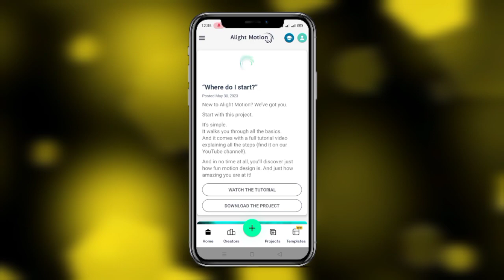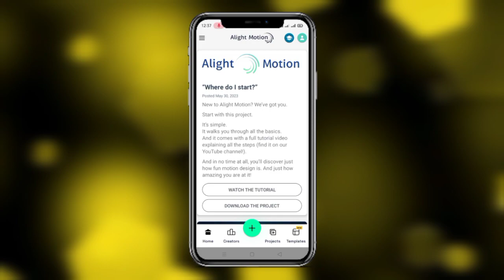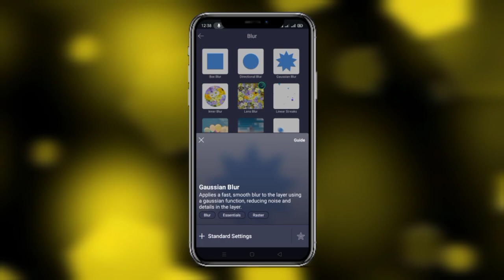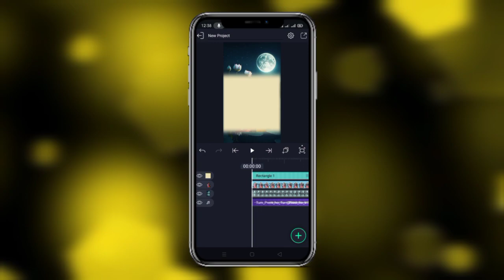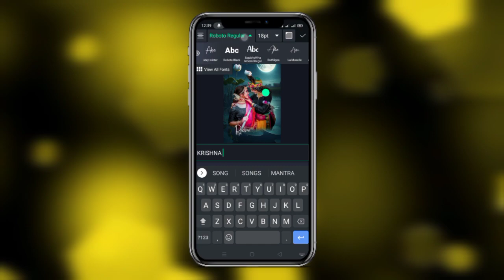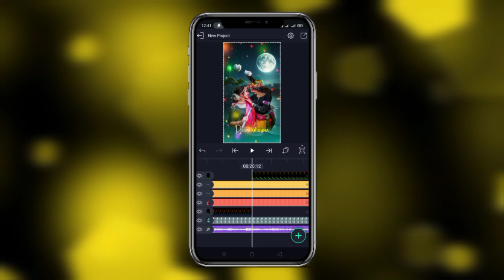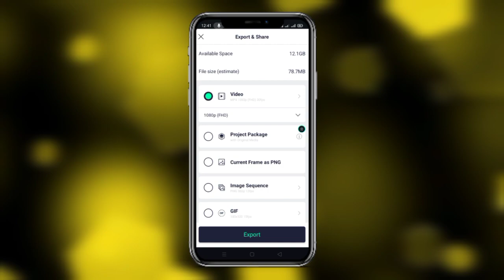Radha Krishna Viral Reels Video Editing 😍Trending Radhe Krishna Reels Editing ❤️Viral Reels Editing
😍Your Queries😍

radha krishna full screen status editing alight motion
radhe krishna reels video editing
new viral radha krishna video editing in alight motion
alight motion radha krishna video editing
viral reels radha krishan status
radha krishna photo viral reels editing
new viral reels radha krishna status editing
instagram reels trending texture reel video editing malayalam
instagram reels video editing
idfwu big sean reels editing